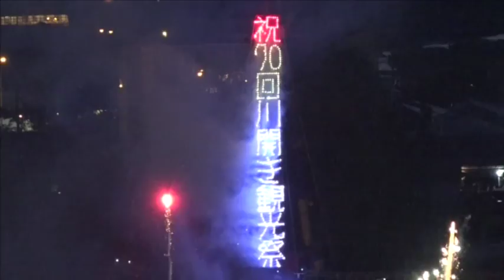今年の花火大会 大分日田市 日田川開き観光祭 2017年・平成２９年